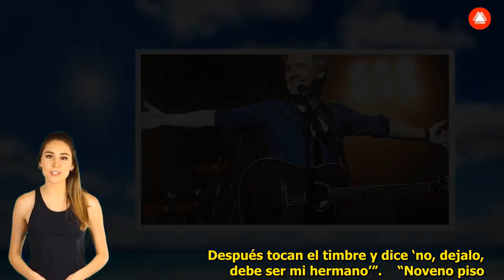«Trágico» Jey Mammón se enfrentó a un relato que impactó a la audiencia de América TV